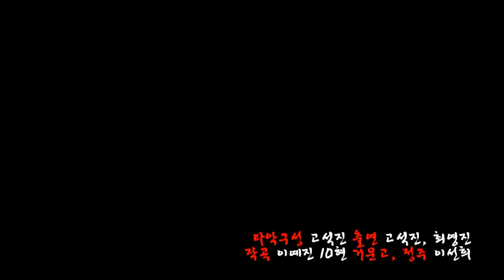Sunny Lee's Goemungo "겹마치를 위한 징가락과 거문고"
2010 이예진 작곡  거문고-이선희 ,  징 -고석진 최영진

겹마치기 장단에 두 대의 징과 거문고가 작곡되어진 틀에서 자유롭게 즉흥으로 연주.

징 -고석진 최영진, 거문고 이선희